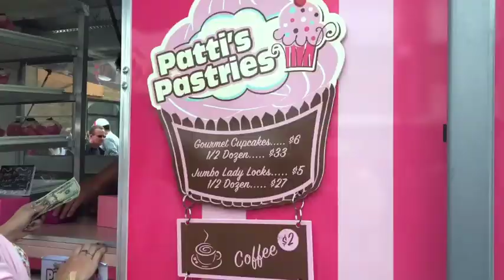Autumn Leaf Festival 2018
Hello Everyone!!

We hope everyone came out and enjoyed this year's Autumn Leaf Festival! Not only was this year special because it was our last ALF, but also our very own Twin On Main (Gina) has won Clarion University's Homecoming Queen!

We got to celebrate three full days with our friends and family, and it was definitely an event to remember!

And for those who didn't get the chance to make it this year, make sure to come out to Autumn Leaf Festival next year!